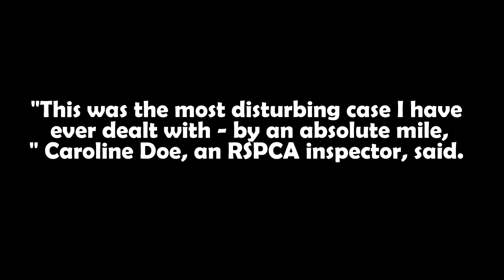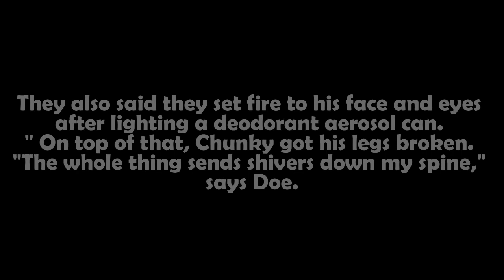Tortured pooch has inspired so many people around the world to take a stand against animal cruelty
Chunky the pooch who was kidnapped by four teenagers.
The pooch tortured in the most cruel way possible.
“This was the most disturbing case I have ever dealt with – by an absolute mile,” Caroline Doe, an RSPCA inspector, said.
“These youths admitted feeding Chunky drugs, kicking and punching him, and wringing and breaking his neck before dumping him.
They also said they set fire to his face and eyes after lighting a deodorant aerosol can. ” On top of that, Chunky got his legs broken. “The whole thing sends shivers down my spine,” says Doe.
The ordeal has left the doggie more timid, but, Chunky is strong and has reunited with his owners again, Chunky is one inspiring pooch.